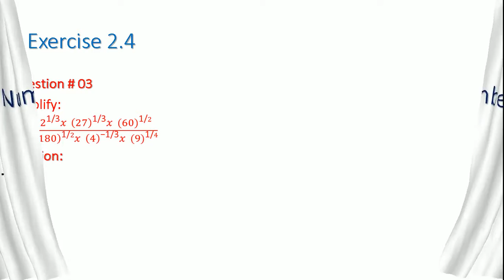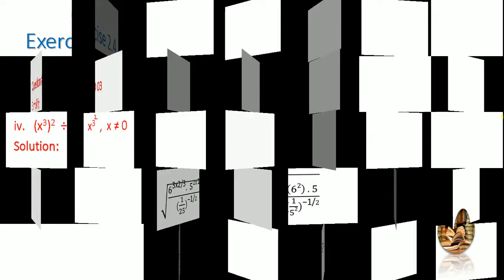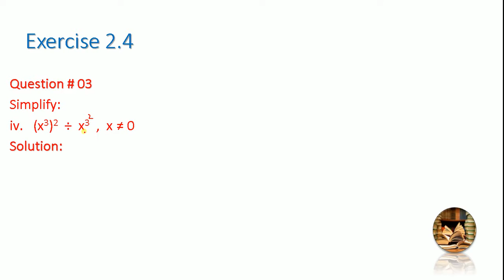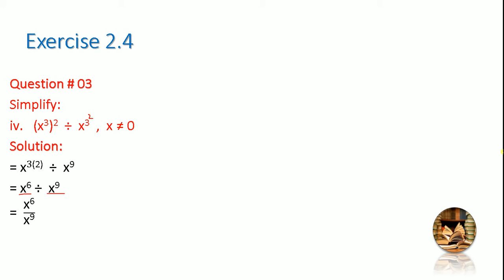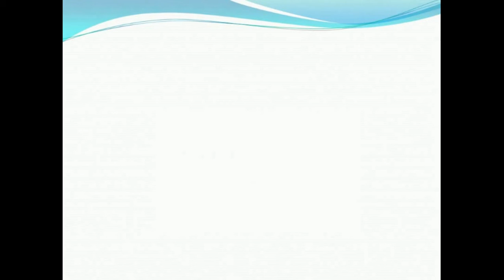Math 9 Chapter 02 Exercise 2.4 Question # 03 | Come To Educate Yourself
Topic: Exercise 2.4 Question # 03
Math-9
Chapter 02
Exercise 2.4
Question 03